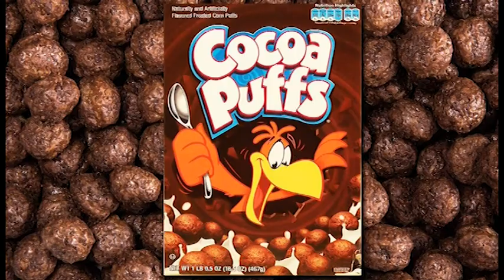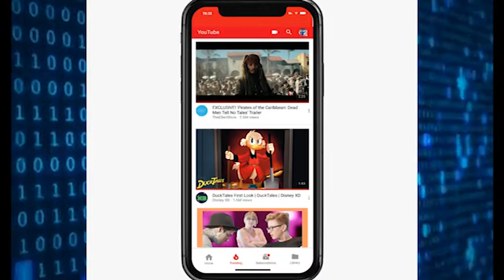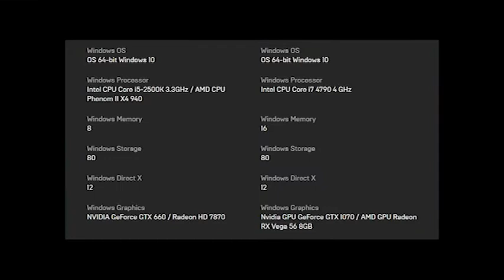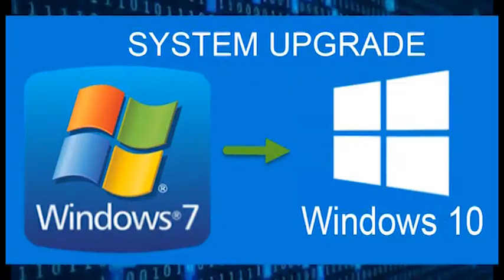You know what's dogs#!t? :Technology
...because technology is really s#!t right now.

Media Rebel Productions 2021